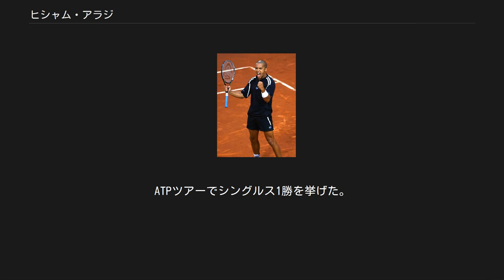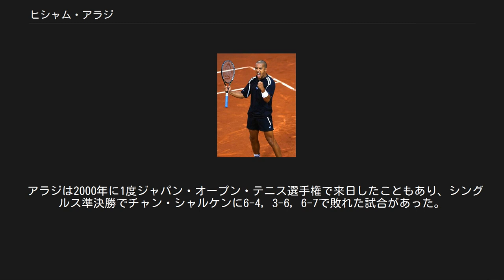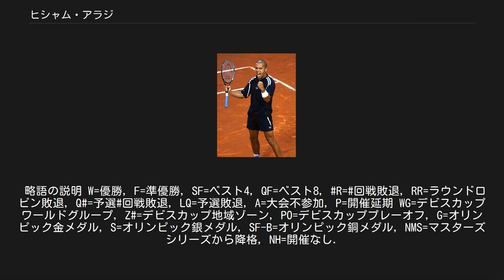ヒシャム・アラジ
ヒシャム・アラジ（アラビア語: هشام عرازي‎, Hicham Arazi, 1973年10月19日 - ）は、モロッコ・カサブランカ出身の男子プロテニス選手。
同じ年のカリム・アラミ、2歳年上のユーネス・エル・アイナウイと並び、長年にわたりモロッコのテニス界をリードしてきた選手である。
左利き。
シングルス自己最高位は22位。
モロッコの公用語であるフランス語で読むと「ヒシャム・アラジ」になるが、日本語の文献では英語読みした「ヒチャム・アラジ」の表記も多い。
 アラジは2歳の時にモロッコからフランスへ引っ越し、テニスコーチである父親の手ほどきで5歳からテニスを始めた。
1993年にプロ入りし、その年から男子テニス国別対抗戦デビスカップモロッコ代表選手に選ばれる。
1997年3月、地元のたハサン2世グランプリでツアー初優勝を果たす。
同年の全仏オープンで、アラジは初めてセルジ・ブルゲラとの準々決勝に進出した。
1998年全豪オープンでピート・サンプラスとの4回戦に進み、同年の全仏オープンでは2年連続8強入りを果たした。
2度目の全仏準々決勝では、アラジは地元フランスのセドリック・ピオリーンに6-3, 2-6, 6-7, 6-4, 3-6のフルセットで惜敗した。
 アラジは全豪オープンでも、2000年と2004年の2度ベスト8進出があり、総計で4度4大大会のベスト8進出がある。
オリンピックのモロッコ選手団の一員としても、1996年アトランタ五輪と2004年アテネ五輪の2度出場を果たしているが、2度ともシングルス1回戦敗退に終わっている。
またマスターズでも2001年モンテカルロ・マスターズで決勝進出があるが、グスタボ・クエルテンに敗れ準優勝となった。
 アラジとアラミ、エル・アイナウイの活躍により、デビスカップモロッコ代表は2001年・2002年・2004年の3度、世界最上位16ヶ国によるワールドグループ入りを果たした。
アラジは2004年デ杯ワールドグループ1回戦の対アルゼンチン戦でダビド・ナルバンディアンに敗れた試合を最後に、モロッコ代表選手から外れたが、12年連続のデビスカップ出場で「26勝18敗(シングルス19勝11敗、ダブルス7勝7敗)」の通算成績を残した。
 アラジは2000年に1度ジャパン・オープン・テニス選手権で来日したこともあり、シングルス準決勝でチャン・シャルケンに6-4, 3-6, 6-7で敗れた試合があった。
 アラジは2007年3月にモロッコ・フェズで行われたチャレンジャー大会への出場を最後に現役を引退した。
略語の説明 W=優勝, F=準優勝, SF=ベスト4, QF=ベスト8, R=回戦敗退, RR=ラウンドロビン敗退, Q#=予選#回戦敗退, LQ=予選敗退, A=大会不参加, P=開催延期 WG=デビスカップワールドグループ, Z#=デビスカップ地域ゾーン, PO=デビスカッププレーオフ, G=オリンピック金メダル, S=オリンピック銀メダル, SF-B=オリンピック銅メダル, NMS=マスターズシリーズから降格, NH=開催なし.